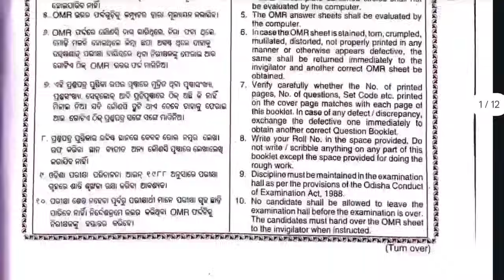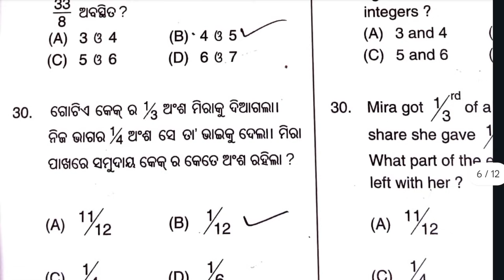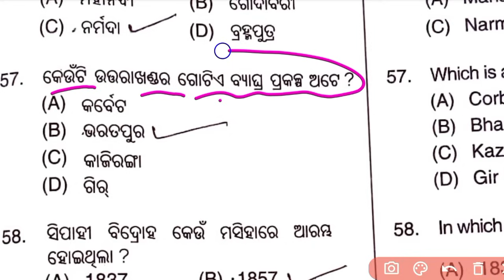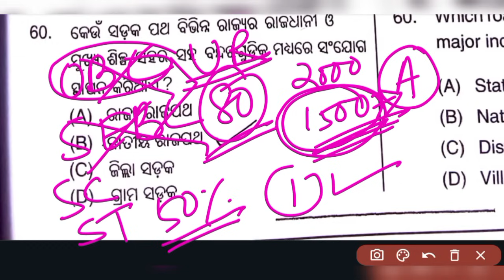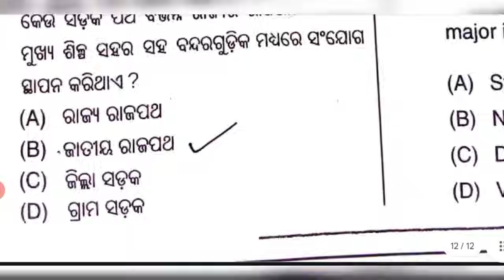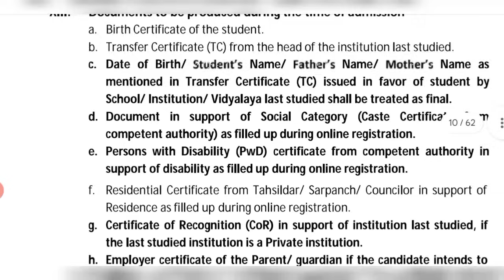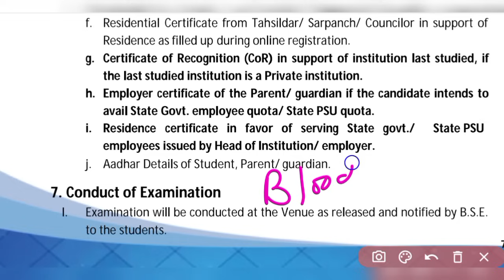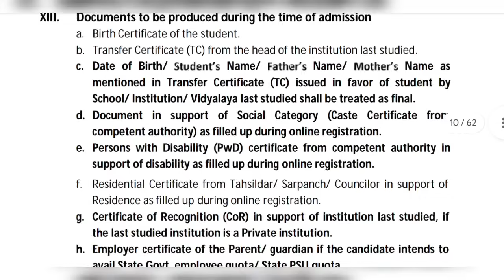OAV Entrance 2024 / Result, Cut off, Merit list, Required Documents for Admission